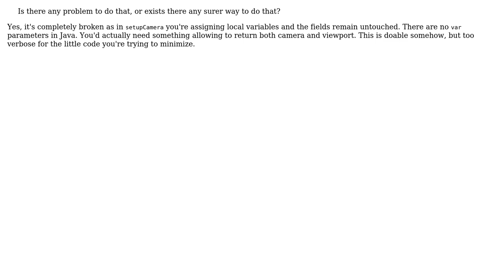Code Review: Assigning instance field inside method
With thanks & praise to God, and with thanks to the many people who have made this project possible! You are responsible for your own actions.